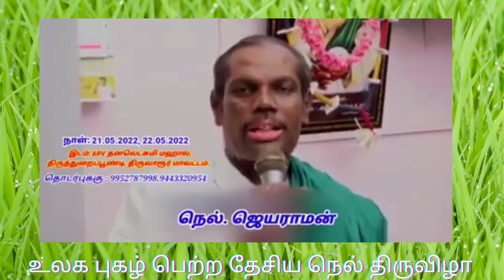தேசிய நெல் திருவிழா | Traditional paddy Festival |nammalvar nammazhvar nammalvar_speech | பறை இசை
பறை இசை ஆட்டம்

20 வருடத்திற்கு மேல் இயற்கை விவசாயம் செய்யும்  முன்னோடி விவசாயி
நம்மாழ்வார் மற்றும் நெல் ஜெயராமன்
படித்து என்ன பயன் (நம் முன்னோடிகள் உருவாக்கிய பாரம்பரிய உணவை உண்டவில்லையே)
பூமி மனிதற்கு மட்டும் சொந்தமில்லை (பல உயிர்களுக்கு சொந்தமானது )
மரம் வளர்ப்பு
 maram valapu
teak wood(தேக்கு மரம் )
ஆலங்குடி பெருமாள் அய்யா அவர்கள் முறையில் (SYSTEM OF RICE INTENSIFICATION METHOD)
 ஒருங்கிணைந்த விவசாயம் செய்தால் மட்டும் வெற்றி அடையலாம்
இயற்கை வழி வேளாண்மை
Permaculture நிரந்தர வேளாண்மை
உழவன்
பூச்சிமருந்து
இயற்கை விவசாயம்
Agri pesticides
கருப்புகவுணி , கிச்சலி சம்பா
அம்மா பொண்ணு இயற்கை விவசாயம்
AMMAPONNU ORGANIC AGRICULTURE